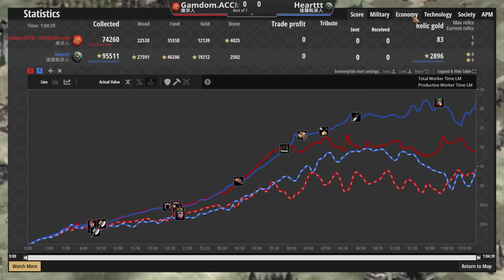【世紀帝國2決定版】步兵大軍城堡時代強行攻城！城堡殺敵數高達６４名敵軍！雙方打到血流成河！｜達羅毗荼vs維京【2500+】​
【CC字幕】維京狂戰士的傷害比想像中的還要高阿～